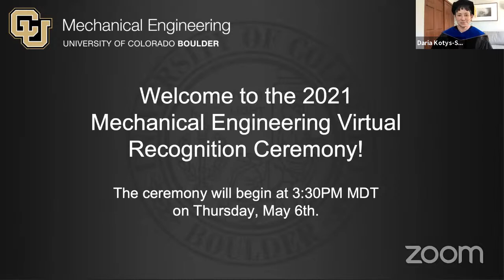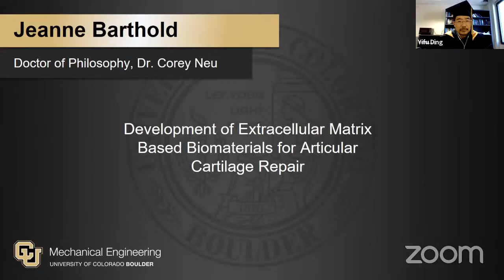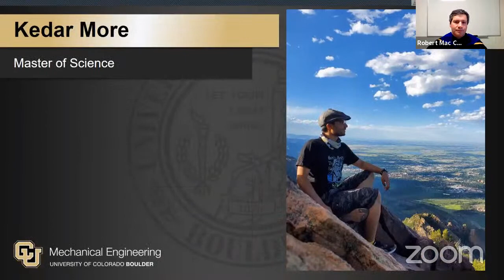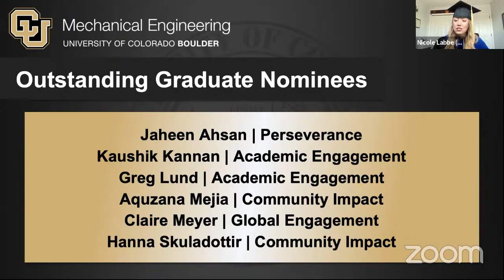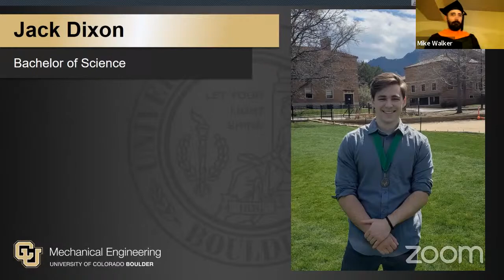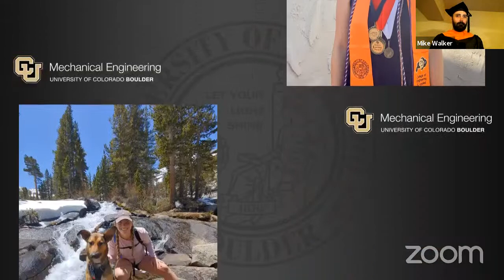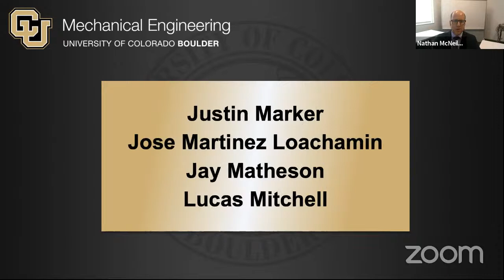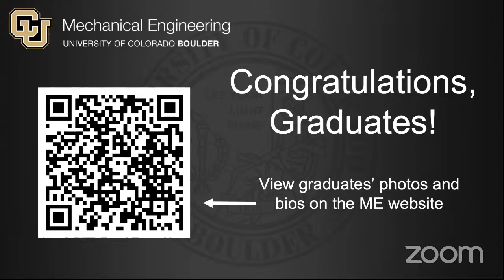2021 Mechanical Engineering Graduation